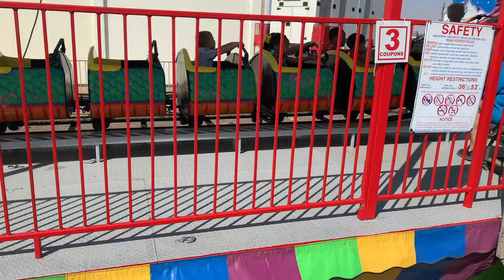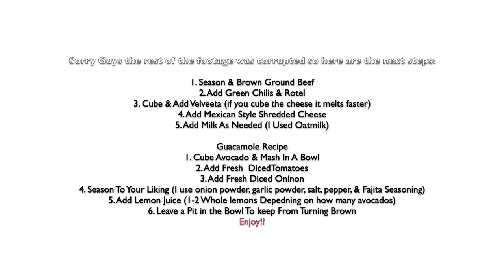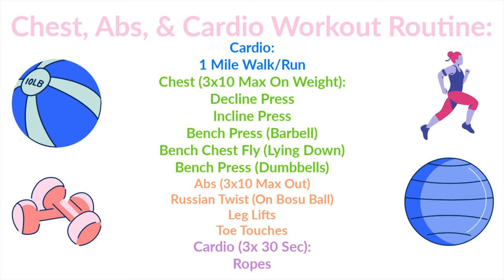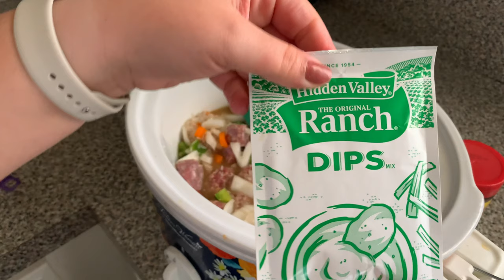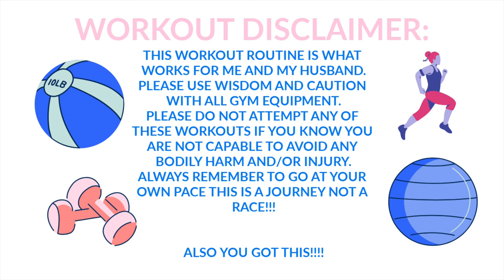Vlog Eps 9 | Southplains Fair, Gym Time, Our Anniversary, & MORE | 2020